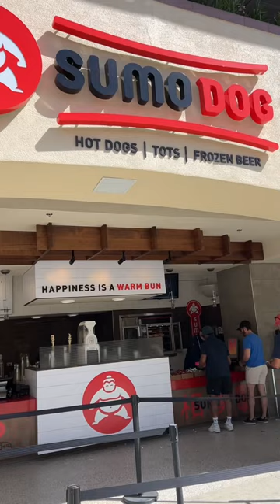SPEND THE DAY WITH ME AT THE INDIAN WELLS TENNIS GARDEN FOR THE BNP PARIBAS OPEN 🎾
🔮 Personal readings are currently closed while I’m on vacation.

Get So High - CAPPVF